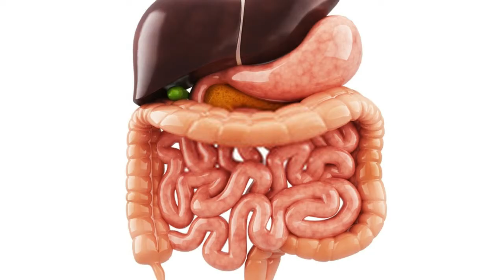Why Do People Feel Tired After Eating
کیا آپ نے کبھی محسوس کیا ہے کہ دوپہر اور رات کو ذہنی طور پر مکمل بیداری اور متحرک ہونے کے باوجود کھانے کے بعد اچانک طبعیت سست اور غنودگی چھانے لگتی ہے؟

اگر آپ کو ایسا احساس ہوتا ہے تو آپ تنہا نہیں درحقیقت لاکھوں کروڑوں افراد کو اس کا تجربہ ہوتا ہے جسے طبی زبان میں فوڈ کوما بھی کہا جاتا ہے جس کا سامنا مختلف جانوروں کو بھی ہوتا ہے۔

مگر اس کی وجہ کیا ہے؟ اب سائنسدانوں کے خیال میں انہوں نے جواب ڈھونڈ لیا ہے۔

Have you ever felt that despite having full awareness and awareness on the afternoon and night, sudden food slowness and drowsiness start eating after eating?

If you feel like this, you are not literally experiencing millions of millions of people who are also known as food coma in the medical language, which also faces different animals.

But what is the reason? Now scientists think they have found the answer.